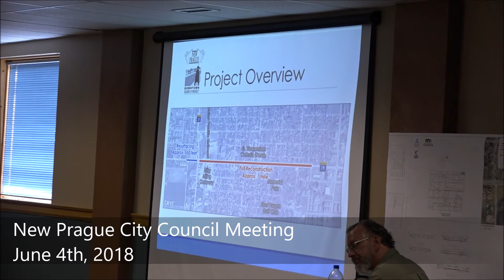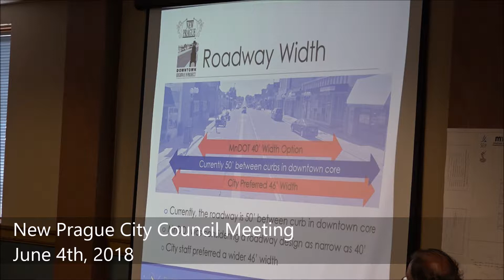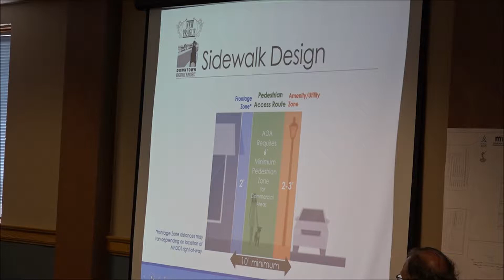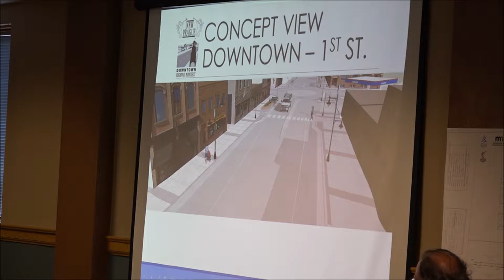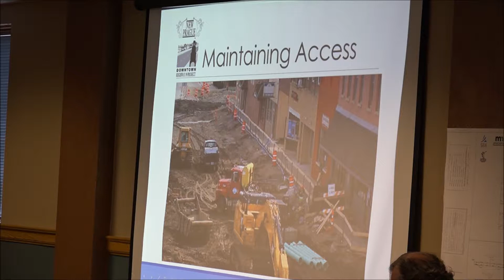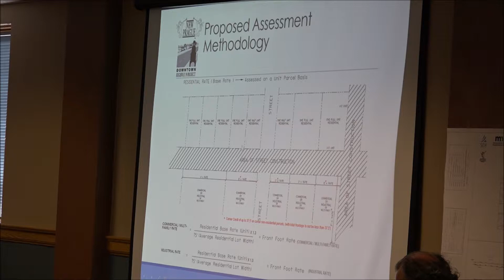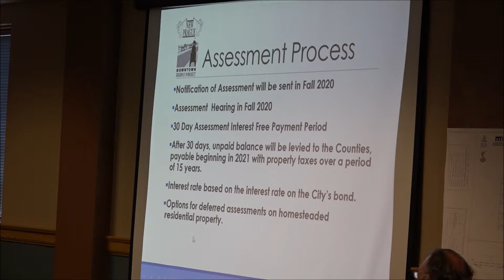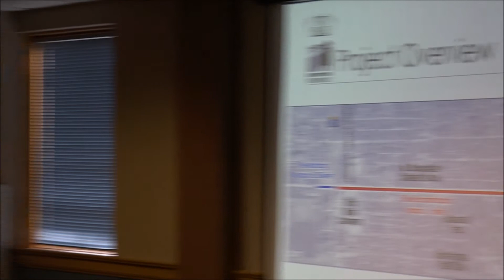New Prague City Council June 4th, 2018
Board Meeting Agenda
CITY COUNCIL MEETING
CITY OF NEW PRAGUE
CITY HALL COUNCIL CHAMBERS
118 CENTRAL AVE. N.
Monday, June 4, 2018
6:00 P.M

Call Business Meeting to Order - Pledge of Allegiance
APPROVE AGENDA:

1. Trunk Highway #19/Main Street 2020 Project – (City Engineer Chris Cavett, SEH)
A. PUBLIC HEARING at 6:00 p.m.
B. RESOLUTION #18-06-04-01 – Ordering Improvement and Preparation of Plans
C. RESOLUTION #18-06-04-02 – Approving Joint Powers Agreement with MnDOT for
Professional/Technical Services on New Prague Final Design Plans
D. Consideration of Professional Engineering Services Agreement with SEH, Inc.

2. RESOLUTION #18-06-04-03 - Approving MnDOT Agreement No. 1031119 for Snow and Ice Removal
Maintenance for 2018 through June 30, 2019 (Public Works Director Glen Sticha)

3. Approve Appointment of Hunter Jenzen as a Police Officer – (Police Chief Jim Gareis)

4. Declaration of Drainage and Utility Easement by the City of New Prague – (Utilities General Manager Bruce Reimers)

5. RESOLUTION #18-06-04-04 – Declaring the Official Intent of City of New Prague to Reimburse Certain Expenditures from the Proceeds of Tax Exempt Bonds or the Obligations and Establishing Procedures for Additional Declarations of Official Intent – (City Administrator Mike Johnson)

6. Discussion and Decision on “Fitness Center Proposal” with Independent School District #721 and Mayo Clinic Health System, New Prague – (City Administrator Mike Johnson)

7. Consent Agenda:The following agenda items are considered to be non-controversial and routine in nature. They will be handled
with one motion of the City Council. Council members may request that specific items be removed from the Consent Agenda and be acted upon separately.
A. May 7, 2018 Meeting Minutes, May 14, 2018 Special City Council Meeting Minutes and May 21, 2018 Meeting Minutes
B. Claims for Payment
C. Minnesota Lawful Gambling LG220 Application for Exempt Permit for Church of St. Wenceslaus - Festival on Sunday, August 12, 2018

8. Misc.

9. Adjourn